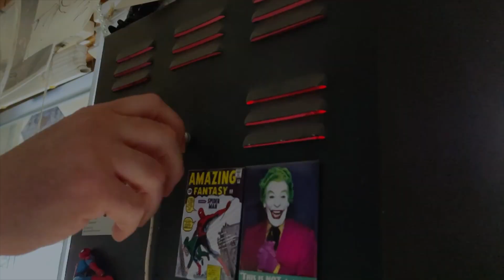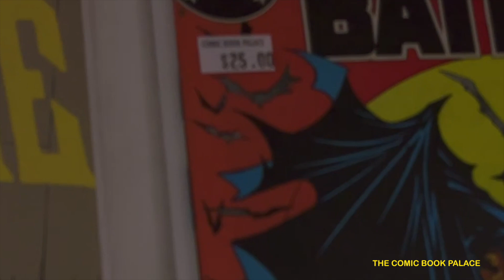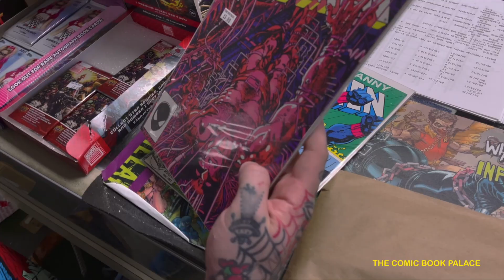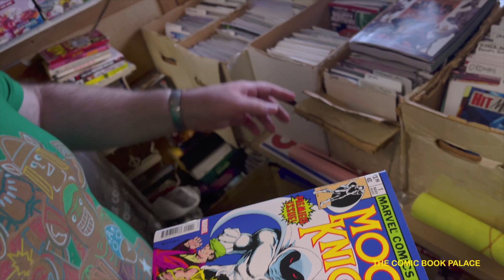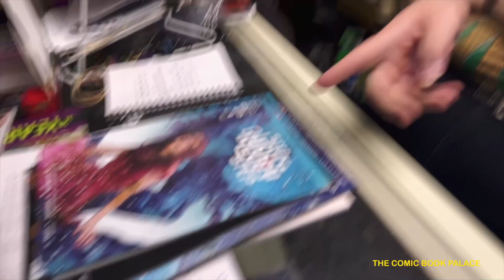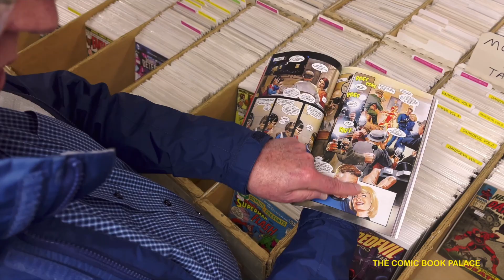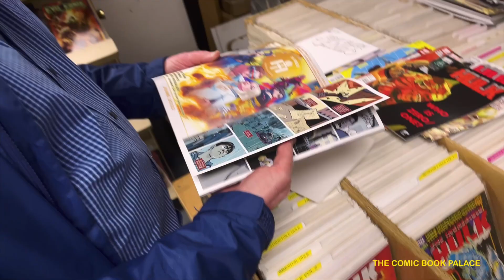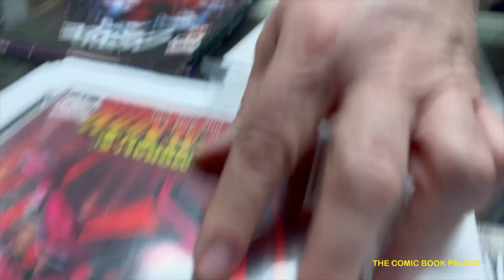The Comic Book Palace: Reborn. Episode 12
Its Wednesday and its New Comic Book Day. Lets see what people are getting down at the shop.

Join our page and help support The Comic Book Palace..